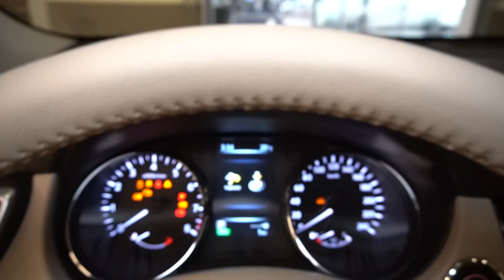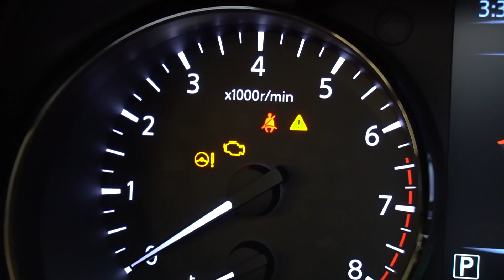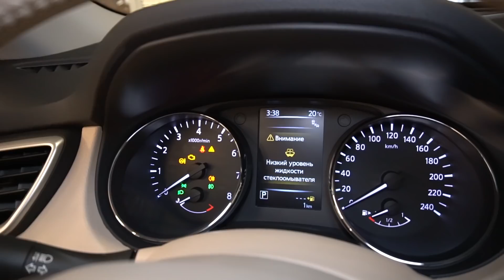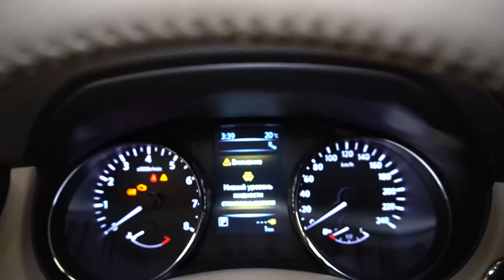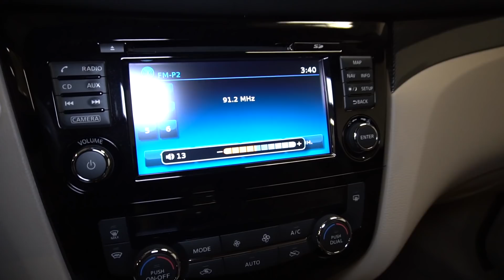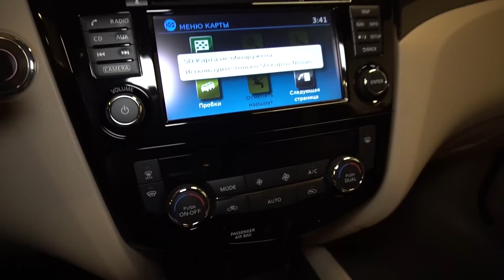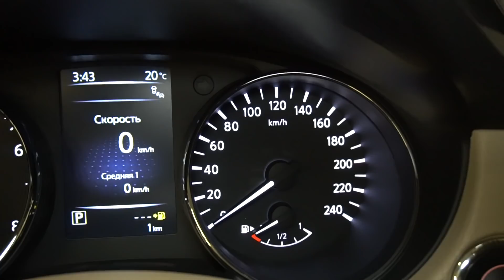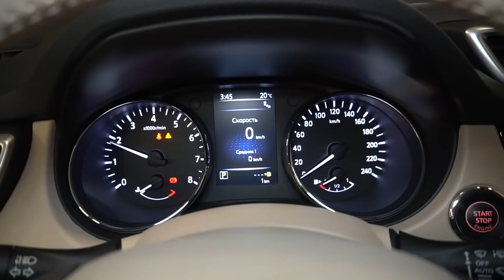Nissan X-Trail 2017 2.0 (144 л.с.) 4WD CVT LE Top - видеообзор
Видеообзор Drom.ru: Nissan X-Trail 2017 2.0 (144 л.с.) 4WD CVT LE Top

Ниссан Икстрейл 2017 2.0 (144 л.с.) полный привод вариатор комплектация ЛЕ Топ